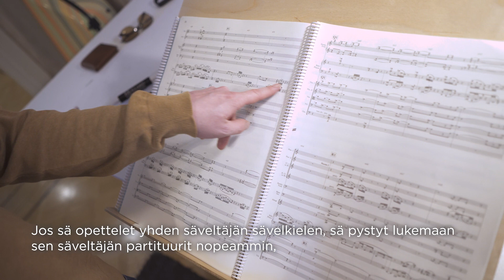Santtu-Matias Rouvali, Pirkanmaan rahaston palkinnonsaaja 2023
Pirkanmaan Kulttuurirahaston vuoden 2023 palkinto myönnettiin "aitoudesta ja rohkeudesta, innostavasta muusikkoudesta" kapellimestari Santtu-Matias Rouvalille. Palkinnon arvo on 15 000 euroa.